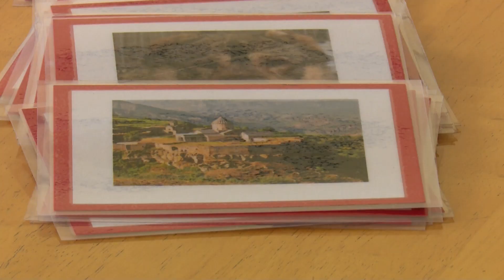Տարեցների ակտիվ ծերությունը կազմակերպելու հայկական մոդելը և կուբացի Պաուլան․ «Մարդկանց երկիրը»